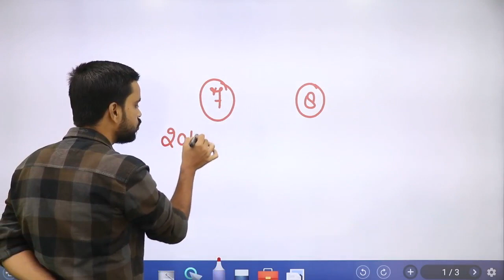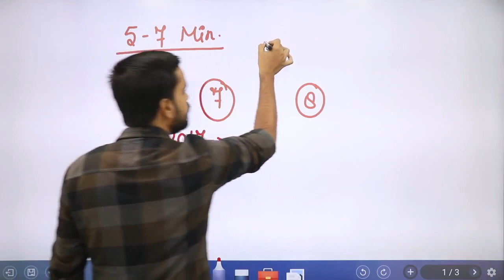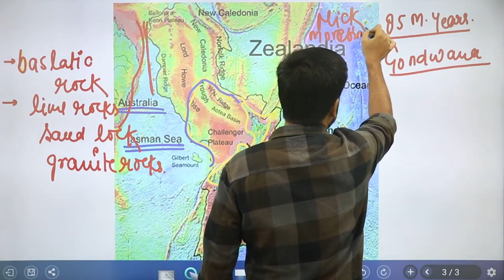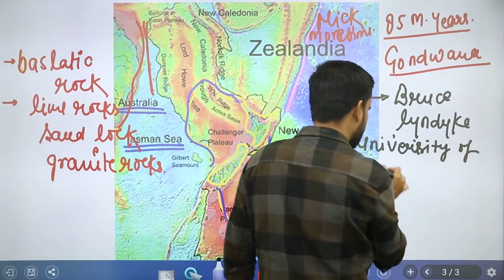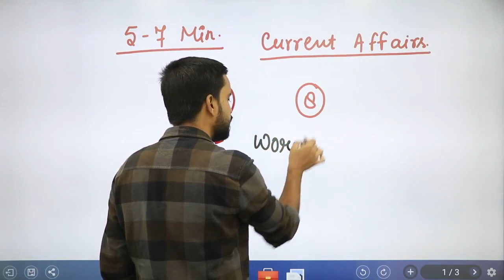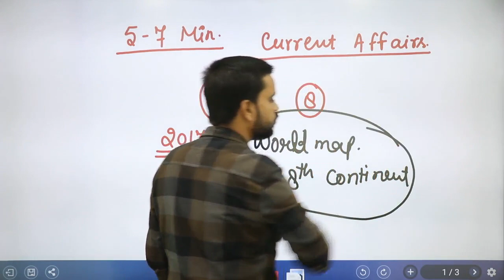खोजा गया 8वाँ महाद्वीप तो बस 10 MIN || BY ANURAAG SIR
👉 9:00 AM REASONING BY RAHUL SIR

👉 11:00 AM MATH BY ANURAG SIR

👉1:00  PM MATH  BY UNNATI SIR SIR

👉2:15 PM  HINDI BY  LAXMI MAM

👉6:00 PM PHYSICS BY YOGESH SIR

👉8:00 PM G.S BY PRAVEEN SIR